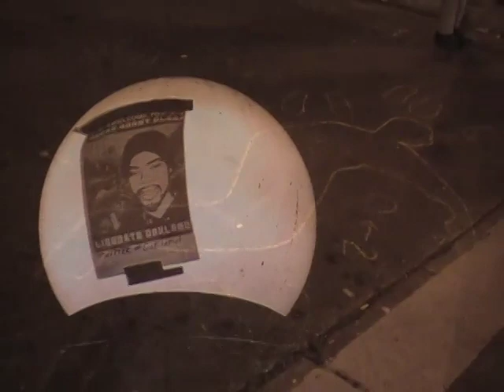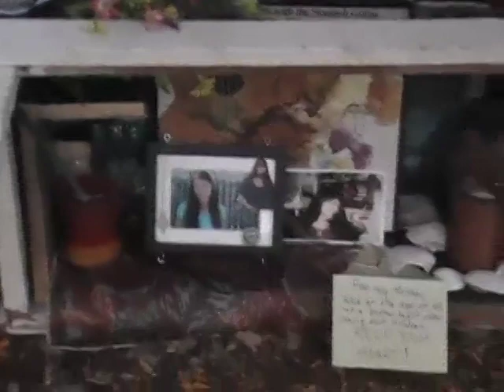Occupy Oakland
A short video about Occupy Oakland